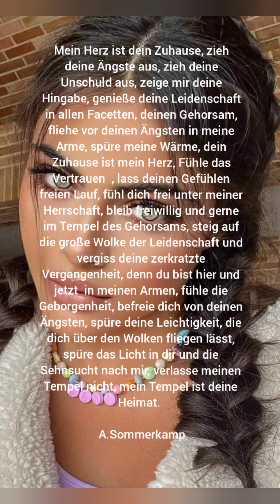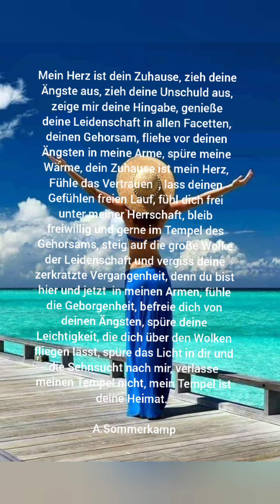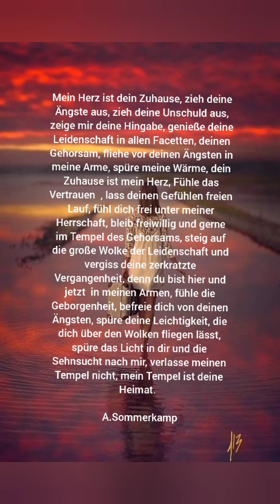mein Herz ist dein Zuhause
music 🎶  : Eve Cassidy  , Fields of gold